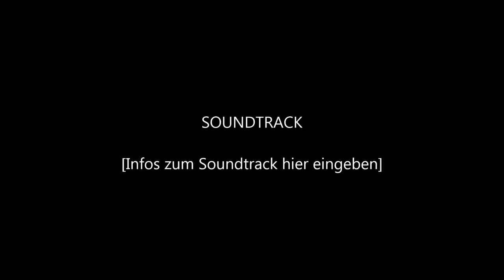DEMO geoPlayer geoFencing: Play audio and video content subject to the current geo position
Google Earth view of geoFencing DEMO

You watch the ship moving along the track, entering polygons of type VideoLayer (blue) and AudioLayer (yellow).

June 2014